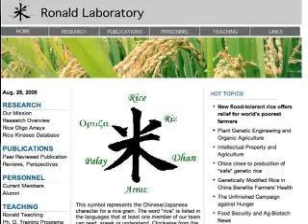Flood-Tolerant Rice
Rice grown anywhere in the world soon could be made completely flood-tolerant because of new research by UC Riverside geneticists, done in collaboration with scientists at UC Davis  and the International Rice Research Institute in the Philippines.